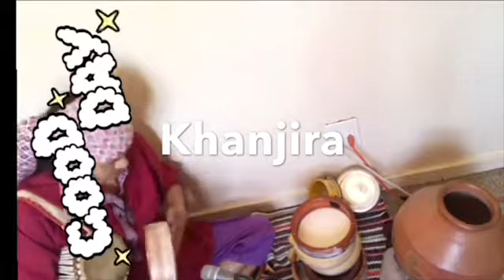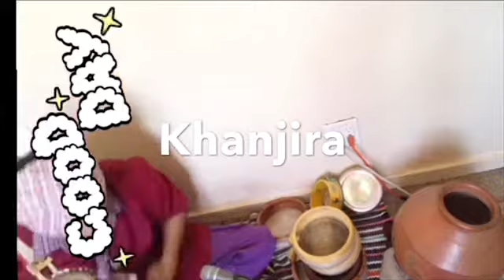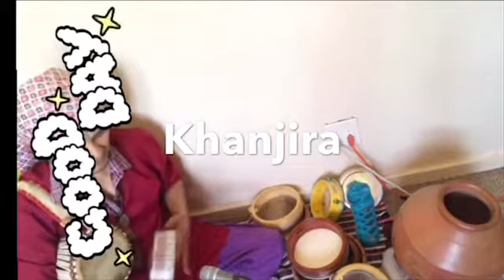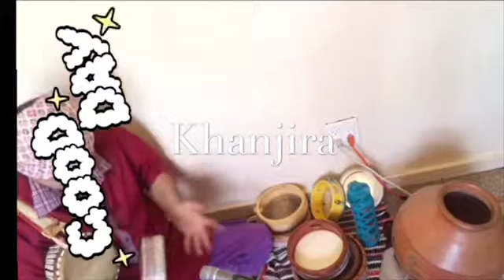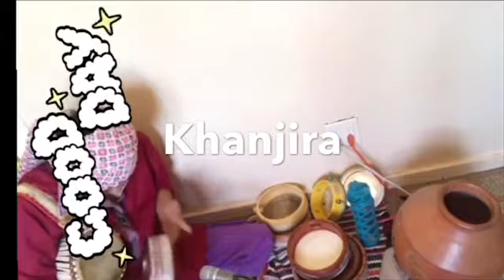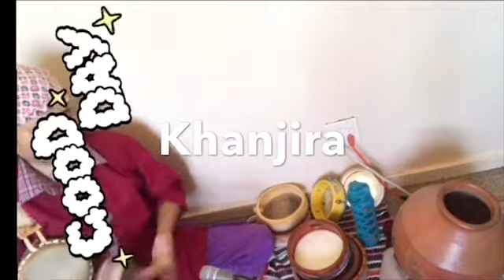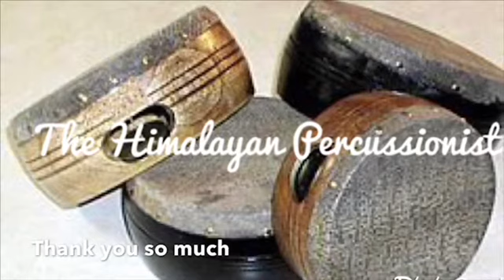The Himalayan Nepali Percussionist/ Khanjira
Khanjira